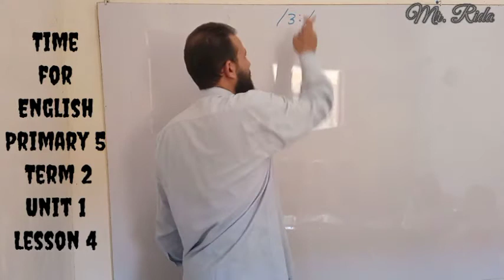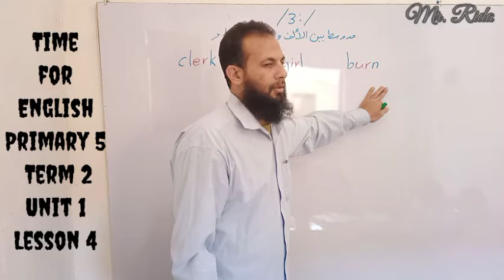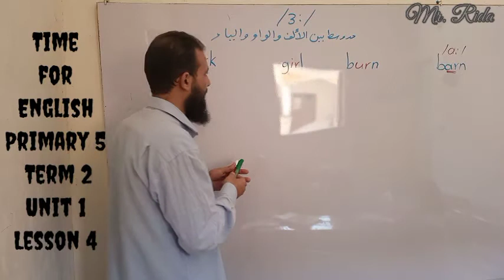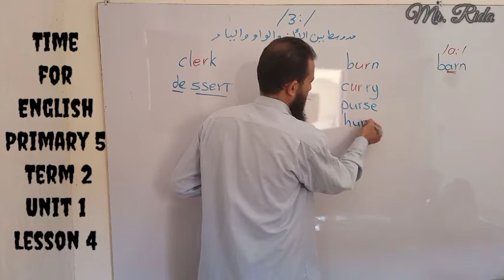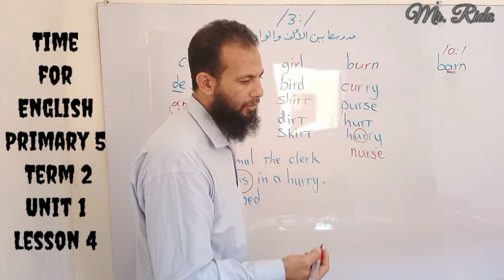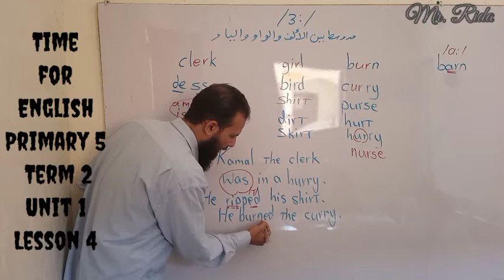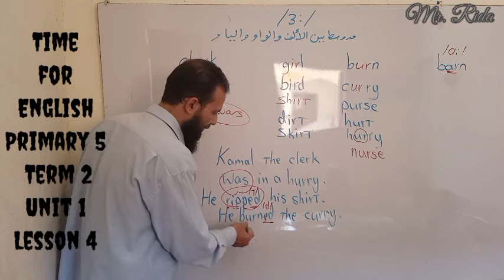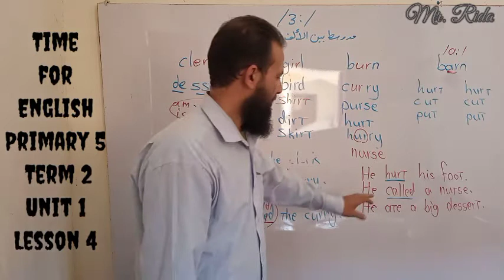كيف تقرأ كلمات بها er , ir , ur . الصوت /:3/ . Primary 5 Unit 10 Lesson 4